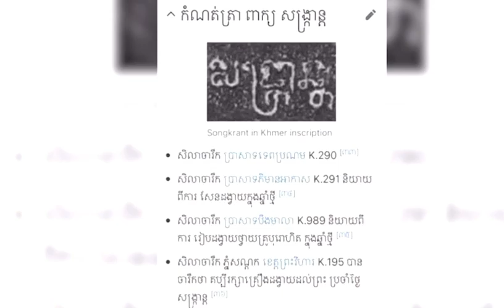ក្រសួង​វប្បធម៌​បានសម្តែង​ការខឹង​សម្បារ និងពិធីករទូរទស្សន៍ហង្សមាស លោក មាស ឬទ្ធី